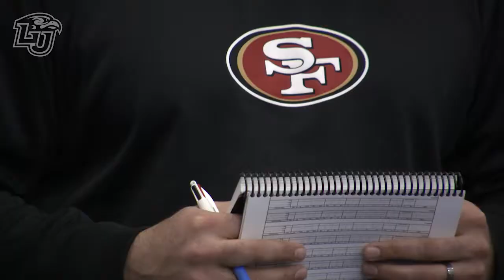LU PRO DAY 2018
Wednesday was a chance to catch the eye of NFL scouts for 5 Liberty Flames Football players, as they participated in LU’s Pro Day. Game On’s Bobbie R Bohlig was there and bring us the story.

X → @LibertyU